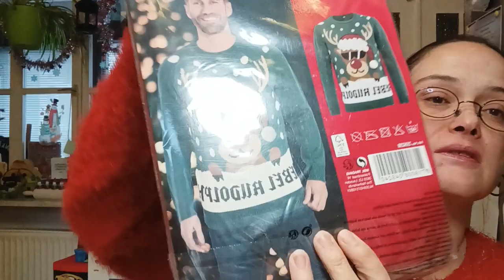Action Haul-Weihnachtsmaterialien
Hallo Leute,
heute nochmal ein kleiner Haul vom Action! Mein Mann meinte wir müssen UNBEDINGT noch ein paar Weihnachtsdecoartikel kaufen! Tja, das ist dabei heraus gekommen! Viel Spaß beim Ansehen und schönes Wochenende! Der vierte Advent steht da und die Ziellinie (Weihnachten) ist nicht mehr weit!!